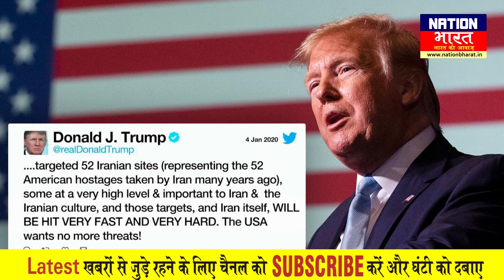America के President ने Iran को दी चेतावनी,हमले के लिए Iran रहे तैयार होने वाला है तीसरा विश्वयुद्ध?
America's President warns Iran, Iran is ready for attack, is the third world war ready?